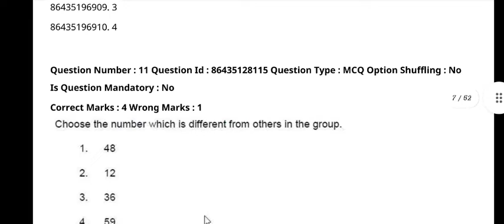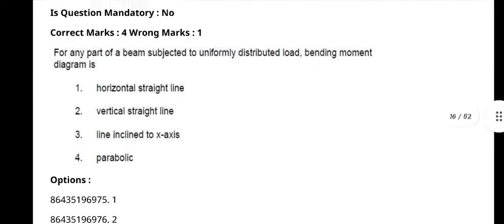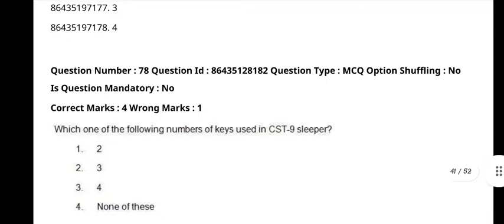CUET PG QUESTION PAPER 2022 PGQP16